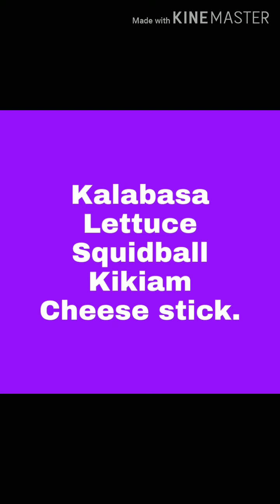Mukbang with my Kids insert my brother.